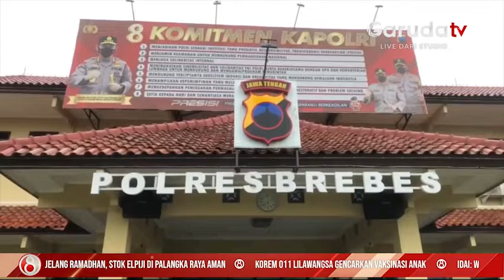Komnas Perempuan Amati Kasus Pembunuhan Anak yang Dilakukan Oleh Ibu Kandung di Brebes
Ketua Komnas Perempuan Andy Yentriyani meminta pihak berwenang berhati - hati dan cermat saat mengurai latar belakang sang ibu pada kasus pembunuhan terhadap anak di Kabupaten Brebes Jawa Tengah, apalagi kasus tersebut bukanlah yang pertama di Indonesia.